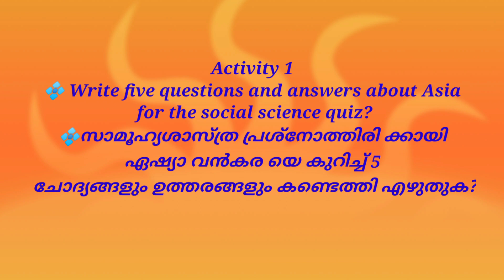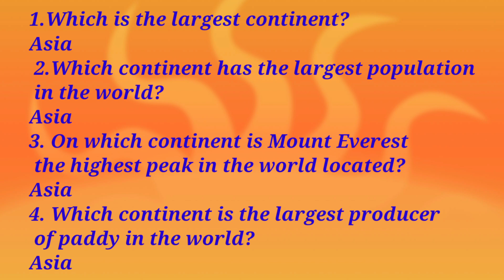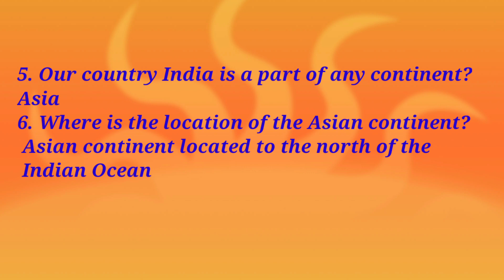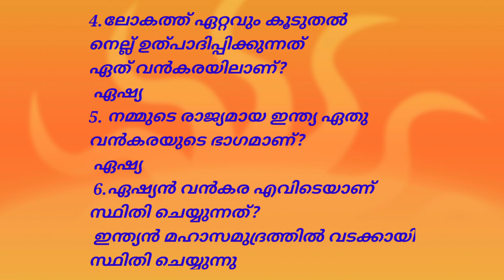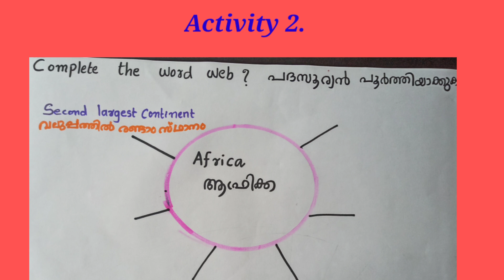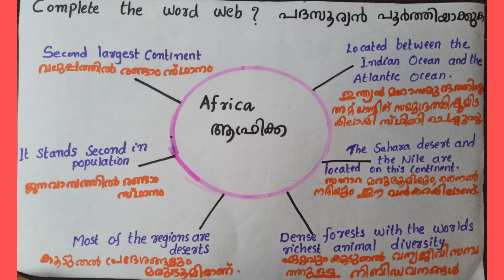Social Science /Std5 /Unit 6/ Victers channel /Worksheets/ തുടർപ്രവർത്തനങ്ങൾ /16/12/2020